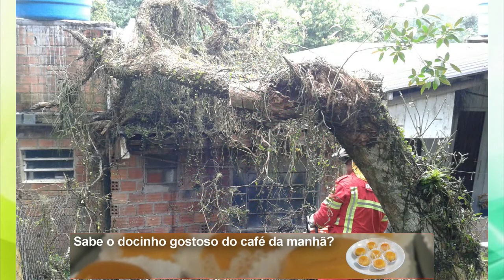ÁRVORE CAI SOBRE CASA NA PINVEST.